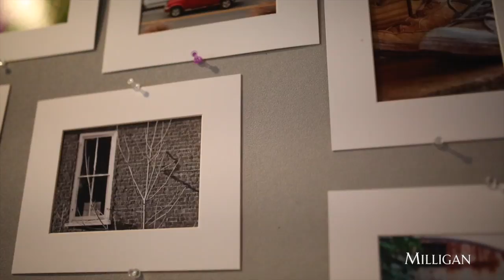Photography at Milligan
Performing, Visual, & Communicative Arts at Milligan - Photography

Photography students showcase their work in local galleries, consistently win juried shows, and publish work in Photographer’s Forum Best of College Photography Annual.